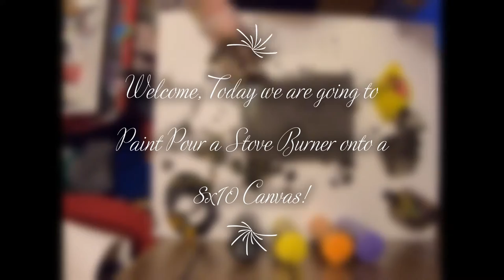Paint Pouring Stove Burner!/ PaintPouring!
Welcome, Paint pouring friends! Today we are going to be Paint Pouring over a Stove Burner onto a 8x10 canvas. I have been looking around throughout the day for items that might be cool to paint pour over. I hope you enjoyed watching as much as I enjoyed doing it!

Have you painted over anything similar or want to see something specific? LET ME KNOW BELOW!

I am using AppleBarrel Paints from Walmart mixed with 30% water no additional additives. After mixing with water I allow my paints to settle for about 24 hours before I paint pour using them.